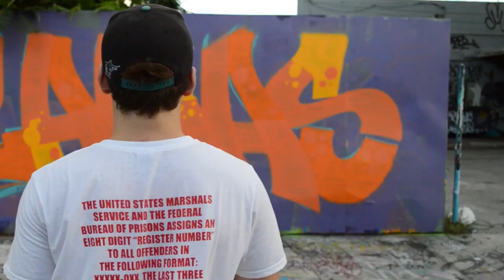LAMAS Forever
Lamas tribute by GUK LBC Crew using Evolve Spray Paint
Music produced by The What's Good? of Llamabeats
Directed by Ramiro C. and George Spits